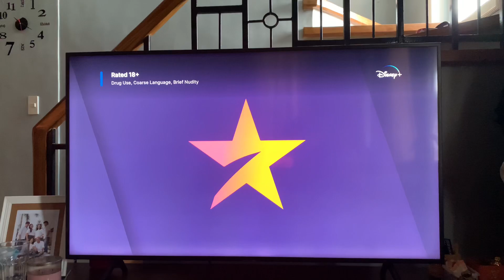Star Originals/20th Century Studios (2021)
Taken from "Vacation Friends" (2021) on Disney+.